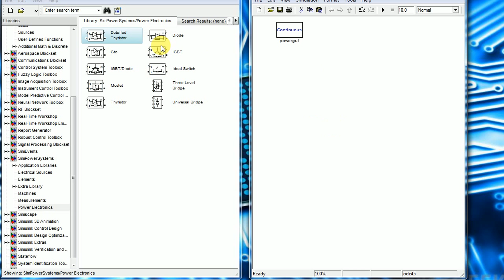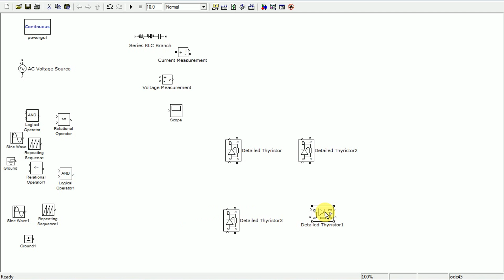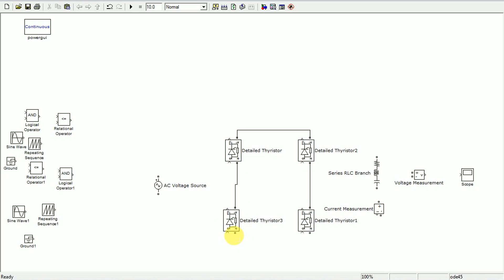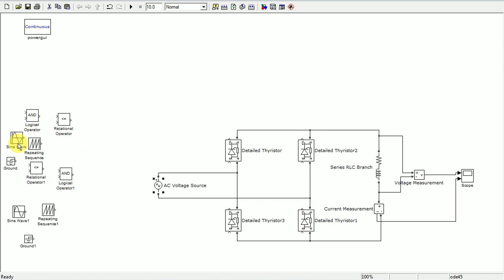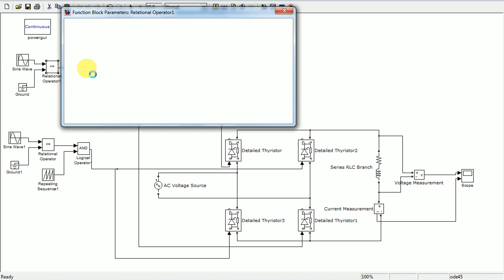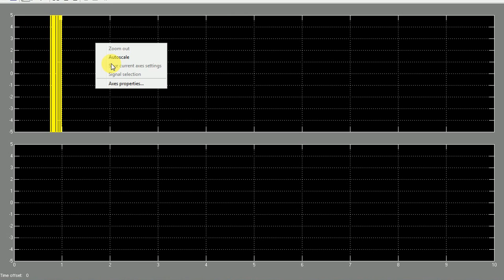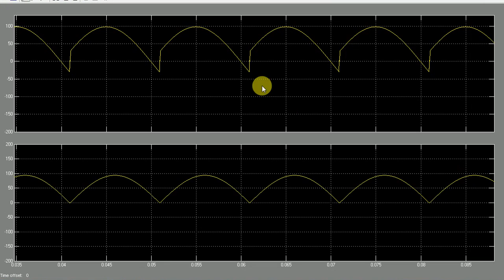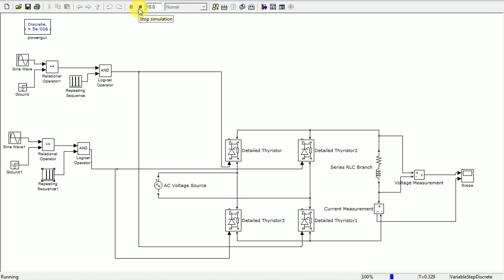Simulation of Full Wave Rectifier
This video contains Simulation of Full wave rectifier step by step .Music from Source